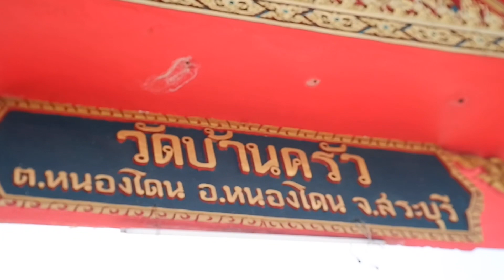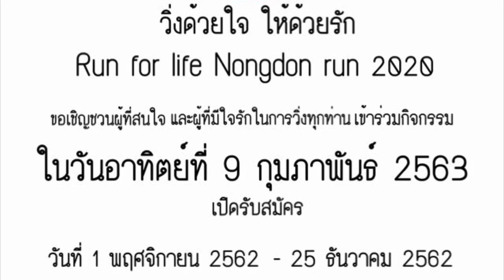วิ่งด้วยใจ ให้ด้วยรัก Run for life Nongdon run 2020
โครงการวิ่งเพื่อการกุศล มีวัตถุประสงค์
1. เพื่อช่วยเหลือผู้ป่วยติดเตียง ในเขตอำเภอหนองโดน จังหวัดสระบุรี
2. สมทบทุนสร้างวิหาร ณ วัดบ้านครัว ตำบลหนองโดน อำเภอหนองโดน จังหวัดสระบุรี